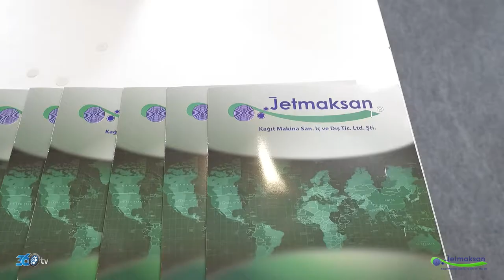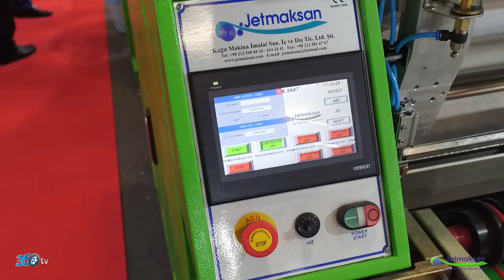Jetmaksan - Plasteurasia Fuarı 2019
Jetmaksan için Tüyap Plasteurasia fuarında hazırlamış olduğumuz fuar tanıtım filmi.

Siz de fuar sektörünün en güçlü firması ile çalışmak istiyorsanız;